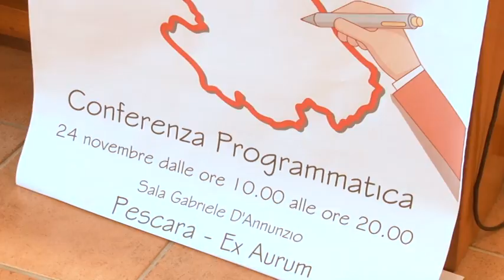Il Pd presenta la conferenza programmatica Abruzzo 2030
Il Partito Democratico ha presentato questa mattina la Conferenza programmatica - Abruzzo 2030” che si svolgerà il 24 novembre all’Aurum, Pescara. Durante l’incontro con la stampa il Segretario regionale Renzo Di Sabatino ha parlato anche dall’attuale situazione politica abruzzese, in vista dei prossimi appuntamenti elettorali